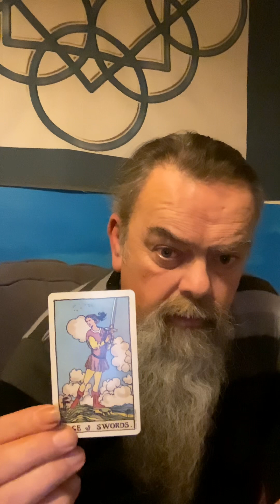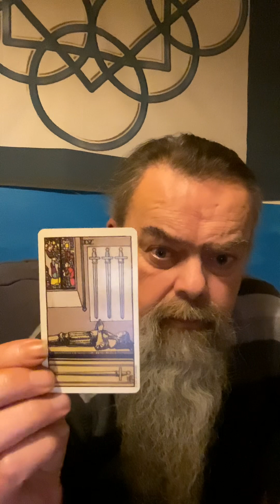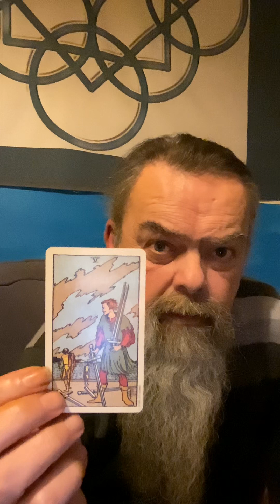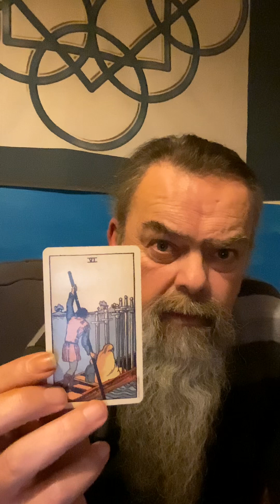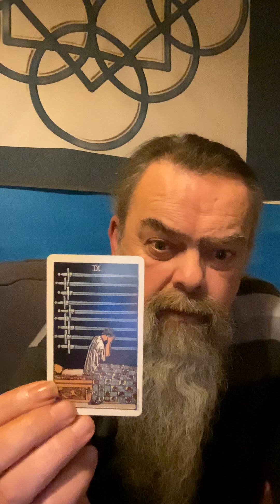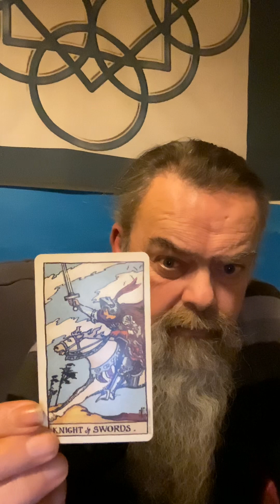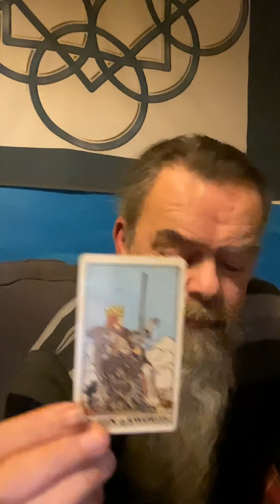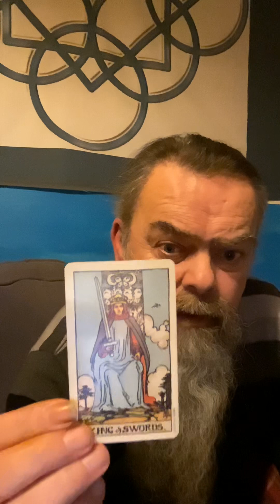tarot aquarius gemini libra intellect logic consultancy lifejourney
Based on the reading you may place your question in comments after paying below

Answer in comments